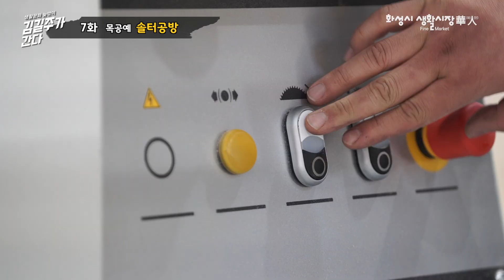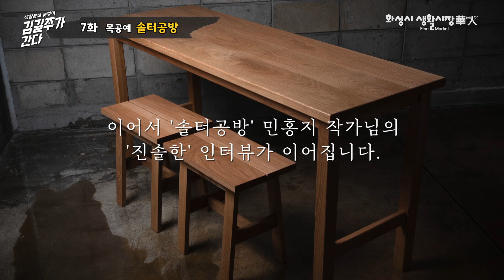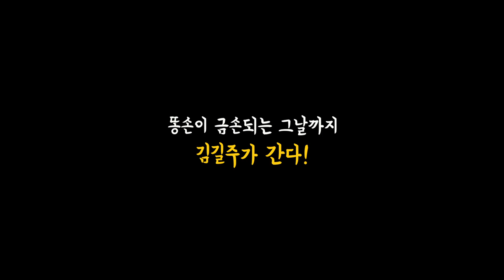[생활문화 늦깎이 김길주가 간다] 제 7편 향남읍_화성시 믿을 만한 목공방, 솔터공방!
코로나19로 지친 시민들을 위해
수공예 대표마켓! 화성시 생활시장 화인(FineMarket)에서 준비한 생활문화(취미) 영상선물!
화성시생활문화센터 생활문화 늦깎이 김길주 팀장이 직접 출연하여
지역공방을 찾아가 공방운영자와 소통하는 리얼 생활문화 체험 콘텐츠!

제 7편 향남읍_화성시 믿을 만한 목공방, 솔터공방!